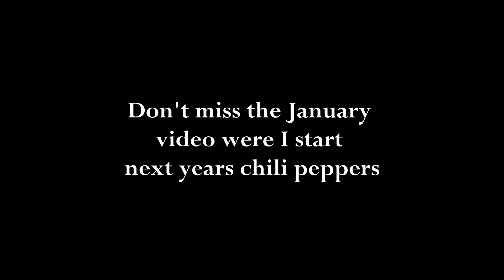December Garden (Harvesting Kale and salad)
Doing some harvesting in December. Longing for spring and the starting up the garden again.

Gott nytt år! Happy New Year!

On this channel I upload videos and timelapses from our homestead sitting on four hectares of land.

Me and my husband live in the south of northen Sweden. From our homestead I'm going to show my Do It Yourself projects.

I'm not a professional and these videos should not be viewed as tutorials but as inspiration, fun watching and a chance to learn together as we go.

Welcome and I hope you enjoy!